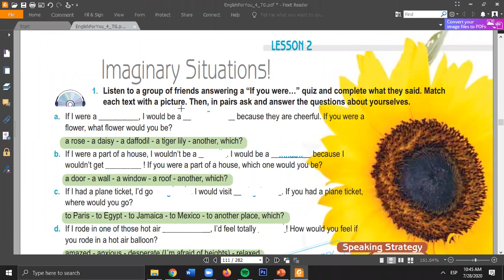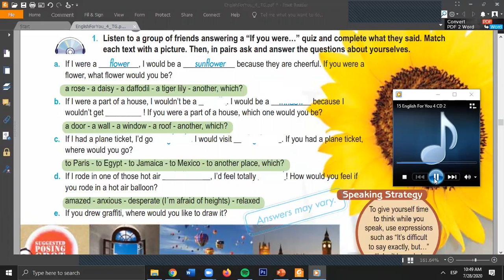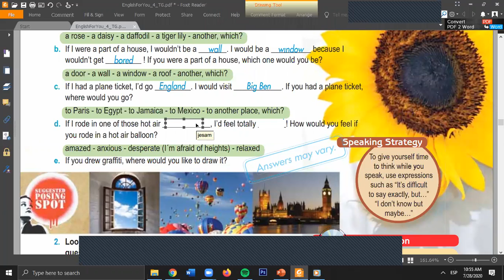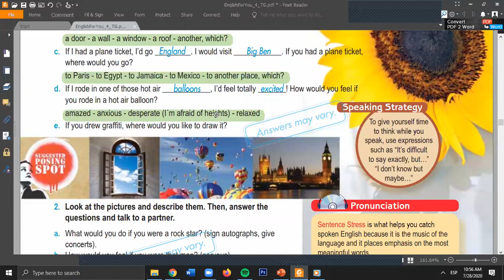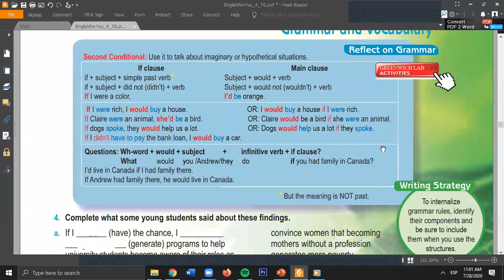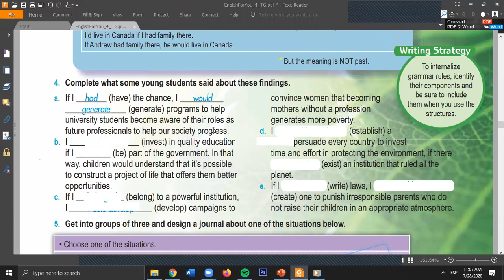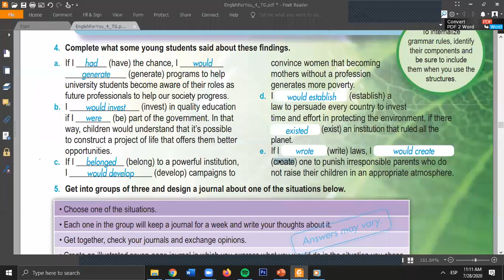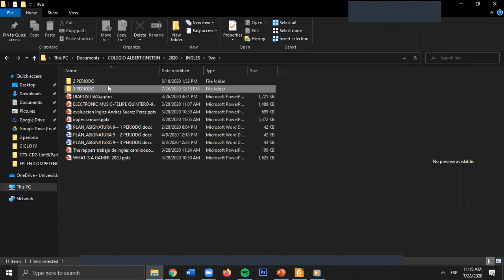Second conditional. Third class. Grado noveno